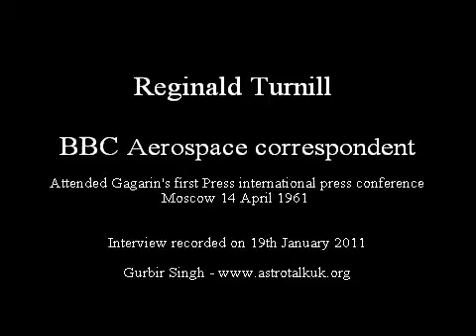Yuri Gagarin meeting with BBC Journalist Reg Turnill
Reg Turnill joined the BBC in 1956 with the remit to cover aviation and defence. The launch of Sputnik 1 in the following year expanded his remit to include space. He is particularly well known for his coverage of the American Apollo program. In the UK, his name and face, along with that of Patrick Moore and James Burke, is associated with the commentators who covered live the Apollo Moon landings on the BBC.

In April 1961, Reg was sent to Moscow for Gagarin's first post flight international news conference. It turned out to be a fascinating story of cold war politics as well as leading edge space technology. In his own words Reg describes this as " a phony press conference, an entirely choreographed event designed to humiliate the west" and he summarised the whole press conference as "good humoured evasion". Interacting through an interpreter and restricted to pre submitted written questions, he had to put aside his usual analytical approach. However he recognises that this was "a great achievement". This interview was recorded on January 19th 2011 at his home on the south coast of England.